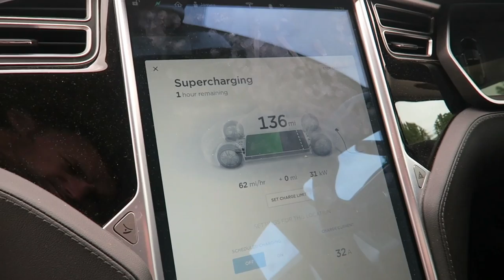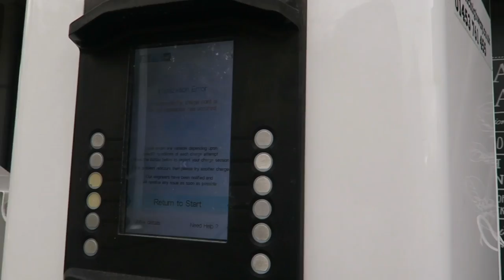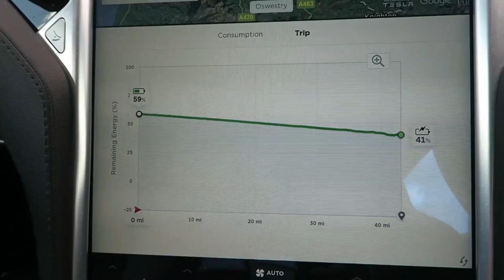Ecotricity does a really good job (most of the time)